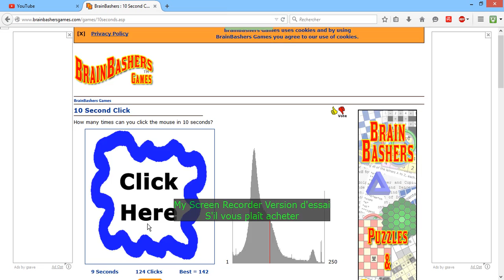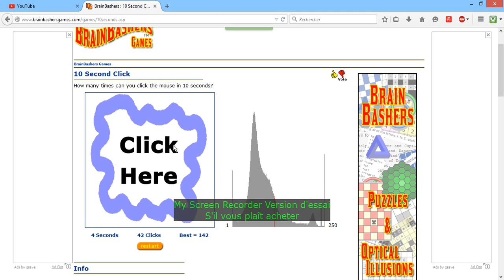Mon click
Ma souris :
Abbonnes toi ;)